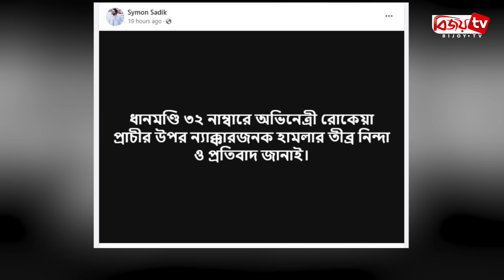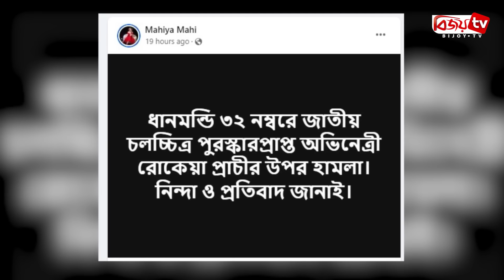রোকেয়া প্রাচীর পাশে মাহি-সাইমন | Bijoy TV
১৪ আগস্ট সন্ধ্যায় ধানমন্ডি-৩২ নম্বরে শেখ মুজিবুর রহমান স্মৃতি জাদুঘরের বাইরে স্মৃতিফলকে মোমবাতি প্রজ্বালন করতে গিয়েছিলেন রোকেয়া প্রাচীসহ আরও কিছু নাগরিক। হঠাৎ করেই তার ওপর হামলা চালায় দুর্বৃত্তরা। এ সময় তিনি নাক, মুখ ও মাথায় আঘাত পেয়েছেন বলে দাবি তার।
অভিনেত্রীর এমন বিপদে খুব বেশি শিল্পী-কুশলী যে পাশে দাঁড়িয়েছেন কিংবা সোশ্যাল হ্যান্ডেলে প্রতিবাদ জানিয়েছেন তা নয়। তবে যে ক’জনকে এর প্রতিবাদ করতে দেখা গেছে তাদের মধ্যে উল্লেখযোগ্য নায়ক সাইমন সাদিক ও নায়িকা মাহিয়া মাহি। তারা দু’জন প্রায় একই সময়ে সিনেমায় পা রাখেন জাজ মাল্টি মিডিয়ার মাধ্যমে।
রোকেয়া প্রাচীর আহত হওয়া খবর পেয়ে ১৪ আগস্ট রাত ৯টার দিকে ফেসবুকে সাইমন সাদিক লিখেছেন, ‘ধানমন্ডি ৩২ নম্বরে অভিনেত্রী রোকেয়া প্রাচীর ওপর ন্যক্কারজনক হামলার তীব্র নিন্দা ও প্রতিবাদ জানাই।